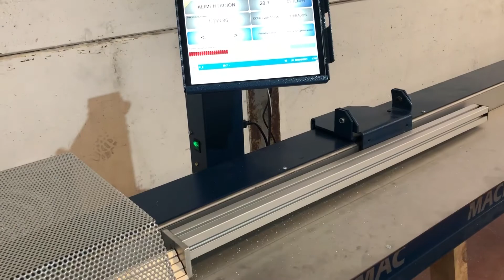Profistop & Rinaldi integración realizada por Blue Mac Machines